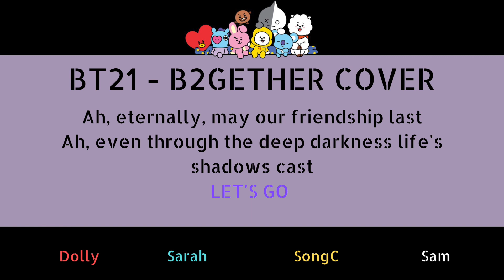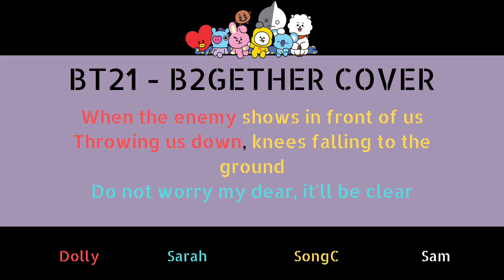[Dolly × Sam × Sarah × SongC] LINE FRIENDS (BT21) 'B2GETHER' ENGLISH COVER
YWA’s SongC, Sarah Dipity, Sam, and Dolly are back to sing BT21’s “B2GETHER”! To celebrate their love for BTS and BT21, the quartet stylised this cover as an English-dubbed anime intro and theme song! We hope you enjoy!

Stream YWA's self-produced album "TOGETHER: A Tribute to BTS" dedicated to all 7 members of BTS!  77.5% of profits from streaming will go to LOVE MYSELF Campaign!

English Lyrics Written By: SongC, Sam, Sarah Dipity, Dolly
Mix: Sam
Tuning: SongC
Video (intro section, border edit): SongC
Chorus: SongC, Dolly
Voiceover: SongC

Connect with Your Wings, ARMY!